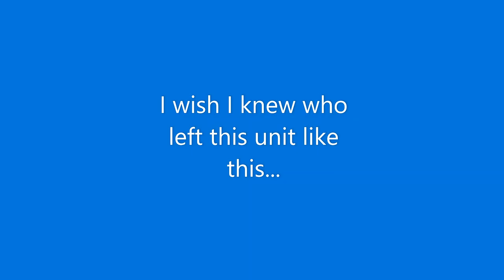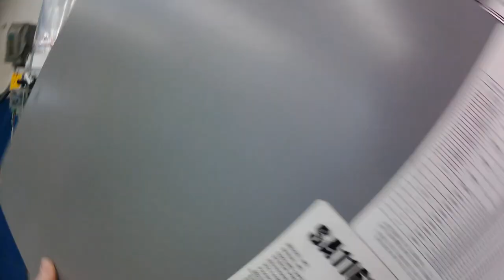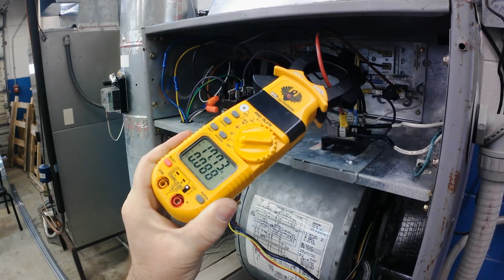Horrible Looking | Re-Wiring a Heat Pump Air Handler with Electric Heat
We have an older heat pump system in the shop and it has been taken advantage of too much! It had been a while since anyone worked with the unit so when I saw it I was a little shocked to see how bad it looked. This combined with questions about wiring an electric heat circuit led me to rewiring the high voltage wiring for the heater kit and the low voltage in the unit.

I know it is a long video but this is basically how you can wire this type of unit. I hope it helps you see how easy it is to wire up the electric heat if you ever come across one that has had wires burn up/off or if you come across any work in the field that looks a little sloppy.

I am not the best (yet) but sometimes I wonder what people think when they leave a unit looking like this. I am sure this never happens in real life and you will never come across this. yeah right! Please don't leave someone's unit like this and just walk away.

Anyway, I hope you get something out of it. Don't beat me up too bad. I speak normal talk and try to make it easy to understand. And feel free to use the chapters I put in the video in order to not suffer through all of it, just click where you would like to go. Thanks.

00:00 Intro
01:10 The “project”
02:56 The 10KW Heater Kit
05:20 Wiring the Heater Kit
08:40 Alternate Heat Kit Setups / Staging
14:13 Last Checks and Installing the Heater Kit
22:05 High Voltage Heater Wiring and Indoor Fan Circuit
26:15 Transformer Wiring
30:10 Low Voltage Wiring
39:00 Idiot Blew the Transformer!
40:00 Prove that it works right…